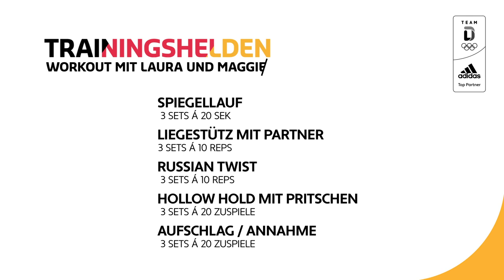Team-Workout - mit Laura Ludwig und Maggie Kozuch | Trainingshelden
Zur Vorbereitung auf Tokyo2020, zeigen euch unsere Trainingshelden Laura Ludwig und Maggie Kozuch diesmal ein Team-Workout welches sich zu zweit super leicht umsetzen lässt und obendrein auch noch eine Menge Spaß bereitet. Probiert es mal aus!